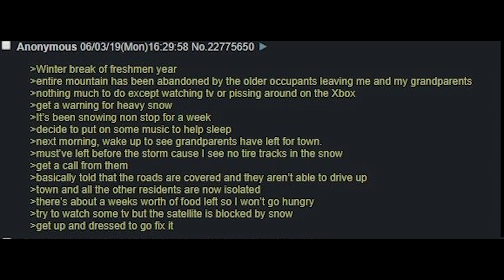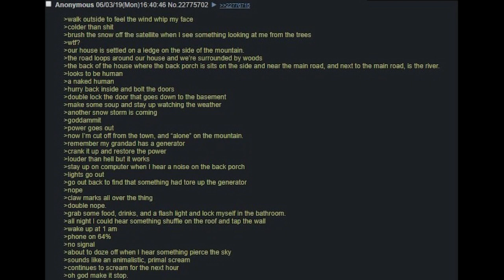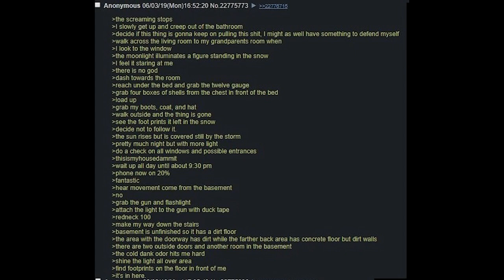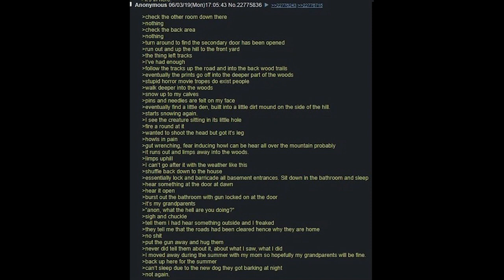Happenings on The Mountain | A 4chan x Greentext Story | (Clover Lawn)